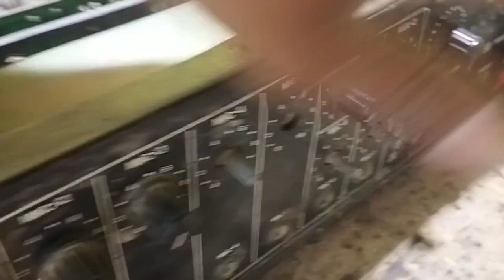ahuja SSA 350 amplifier